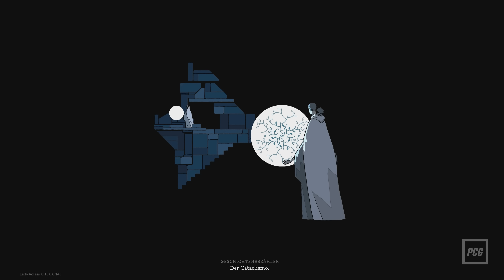Cataclismo: Lego-inspirierter Burgenbau trifft auf Survival-Strategie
Ihr sehnt euch nach Abwechslung von Age of Empires 4, Starcraft 2 und anderen Echtzeitstrategie-Klassikern? Dann solltet ihr Cataclismo nicht links liegen lassen!